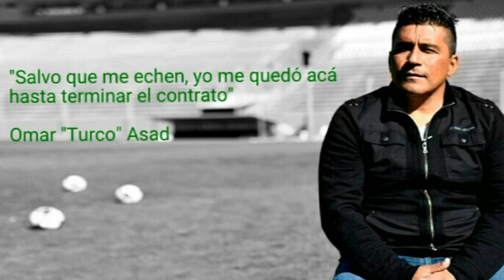Omar "Turco" Asad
Estudiantes de San Luis